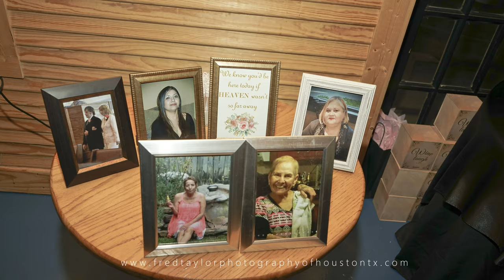Chris & Cindy - Saturday Jan 23, 2021 @ Walding Station - Fred Taylor Photography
Congratulations to Chris & Cindy, images taken from Wedding ceremony shot on Saturday Jan 23, 2021 @ Walding Station